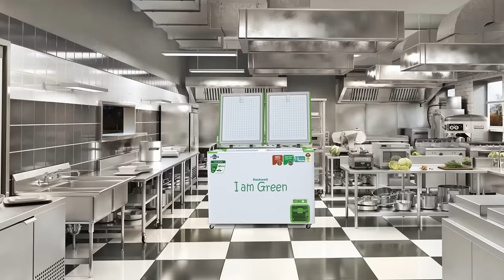Rockwell Green Freezer | India’s best 2 in 1 Convertible Deep Freezer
Rockwell Green Freezer | India’s Best 2 in 1 Convertible Deep Freezer | Best Chest Freezer Features.

India's 1st 5 star rated freezer.

In this video you will find top and best convertible deep freezer band in India | Rockwell Green Freezer Model key features.

If your freezer costing you High in Power Bills? All you need is a freezer that is Highly Energy Efficient. Save great with ROCKWELL'S Convertible Green Freezer Range.

Many Needs One Solution  - India's No.1  Freezer Converti Green Freezer.

Rockwell GREEN FREEZERS are one of the most advanced refrigeration solutions in India built to perform even in extreme conditions.

Why Choose Rockwell Green Freezer ?

Key Features:

► 2 in 1 Converti Green Freezer & Cooler: Upto 53% less power consumption.
► 100% Copper Cooling Coil.
► 10 Year Warranty on body, 5 Year Warranty on compressor.
► 90 MM High Density PUF.
► Upto 50% Less Heat Generation & Upto 12 Years Life.
► Upto 10 Hours Backup/ Hold Over after power Cut.

Other Features :

► Corrosion Resistance PPGI Body.
► 360 degrees rotation wheels.
► Heavy Duty Compressor.
►Robust Design For Long Life.
► High Energy Efficiency.
► Unique 3 Side Air Circulation Design.
► Less Heat Generation.
► Patented Noise Free Hinge
► Super Tropicalized.
► Bio degradation & corrosion resistance

Rockwell  is a pioneering commercial Refrigerators Manufacturer known for its world-class R and D and manufacturing capabilities in India.

Over the years, we have built products that are competent in offering outstanding environmental sustainability & superior lifetime economy as well as user-friendliness.